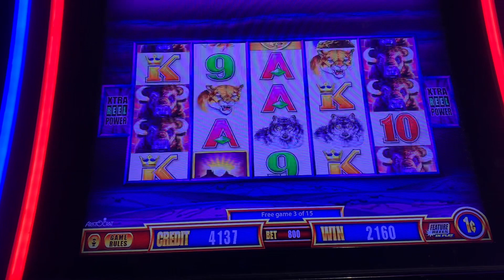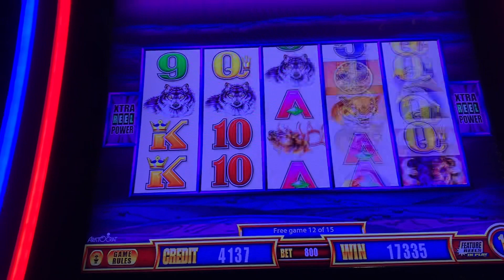Buffalo! Wonder 4 slot machine! Nice Win!